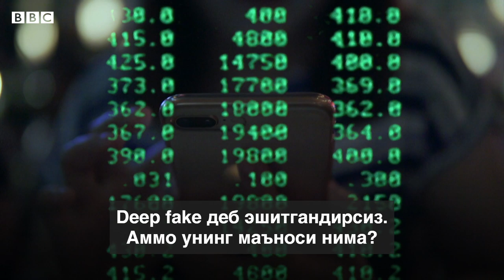Видео сохта ё ҳақиқийлигини қандай билиш мумкин? - BBC Uzbek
Сизнинг юзингиз кўрсатилган видео тарқалса нима қилган бўлардингиз?

Би-би-си ҳозир инглиз тилида “deepfake” деб номланаётган сўнгги технология нима эканини ўрганишга қарор қилди.

“Deepfake” - аслига қойиллатиб ўхшатилган сохта видео мазмунини англатади.

Ушбу видео BBC My World лойиҳаси доирасида тайёрланди.

Ушбу лойиҳа машҳур актриса Анжелина Жоли ижрочи продюсерлари билан Би-би-си Жаҳон хизмати ҳамкорлигида тайёрланади.

Шунингдек, биз Microsoft Education ва BBC Learning билан ҳамкорликда сохта хабарларни аниқлаш, фактларни текшириш бўйича материаллар тайёрлаш ниятидамиз.